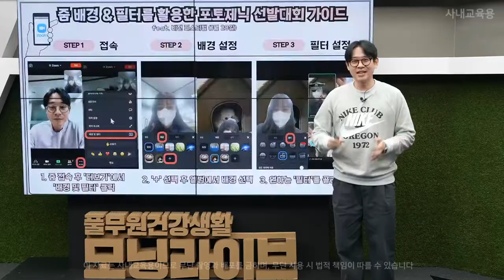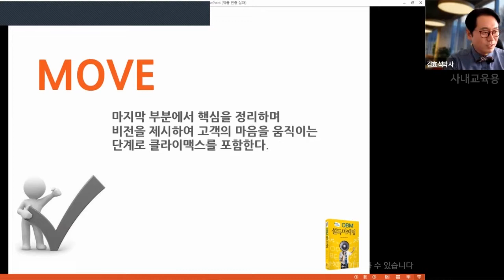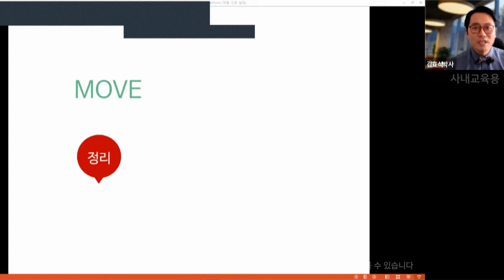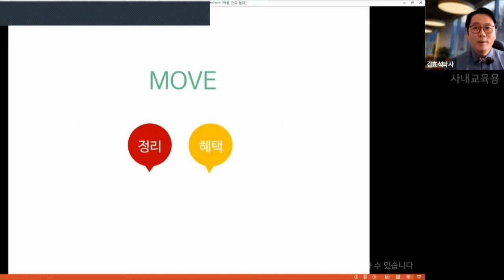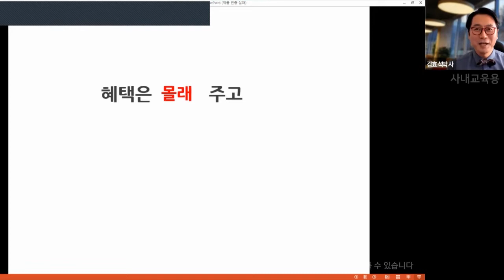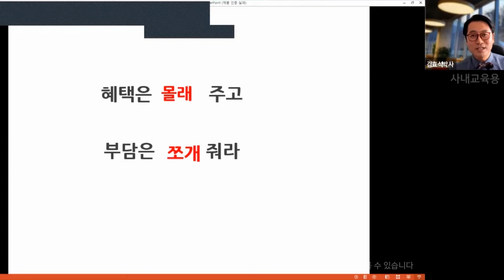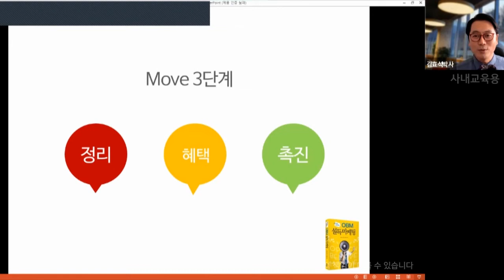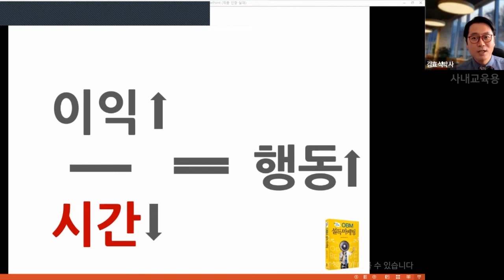클로징이 약한 당신에게- 모닝라이브 김효석박사 특강